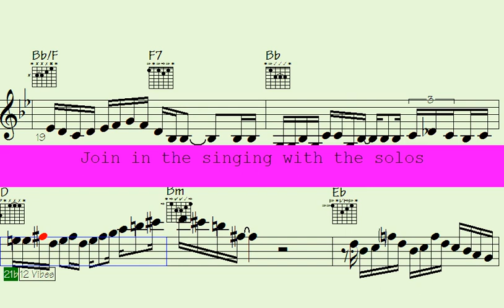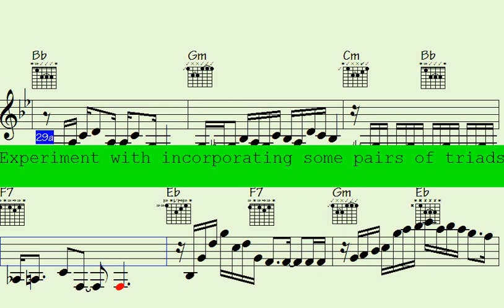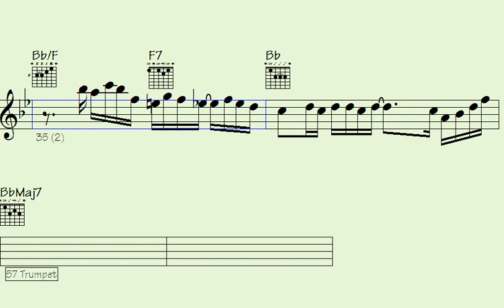️Vocal Bliss in 'Red Picture': A Captivating Song You Can't Miss.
"Immerse yourself in the enchanting melodies of 'Red Picture' by Vocal Bliss. This captivating song is a true gem that demands your attention. With its mesmerizing vocals and compelling lyrics, it takes you on a journey of emotions you won't want to miss. Prepare to be swept away by the sheer beauty and power of this musical masterpiece. Experience Vocal Bliss at its finest and let 'Red Picture' leave an indelible mark on your soul."

l2k 102-149